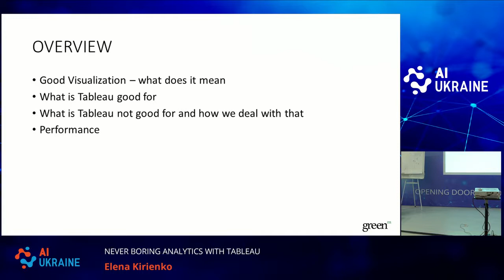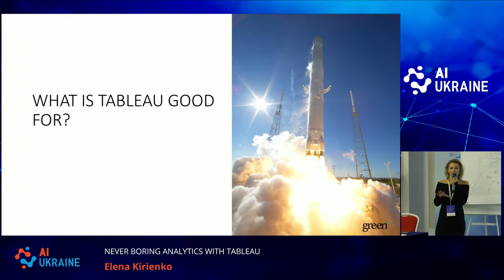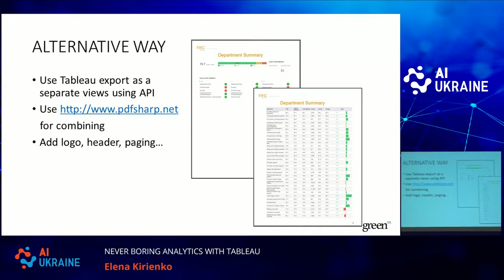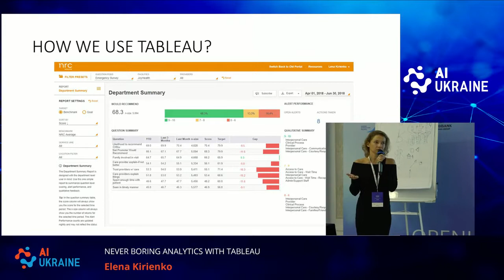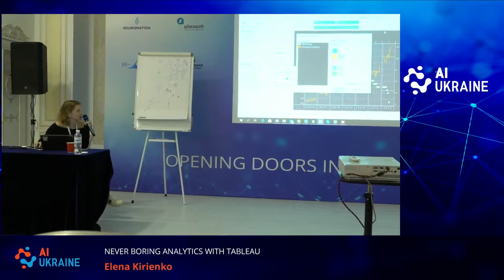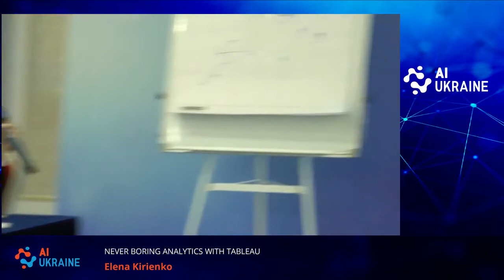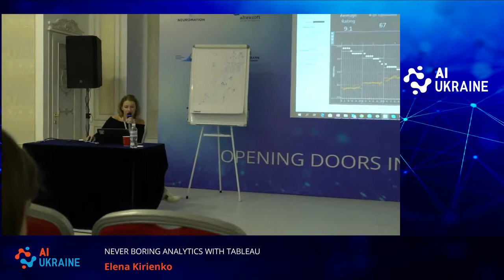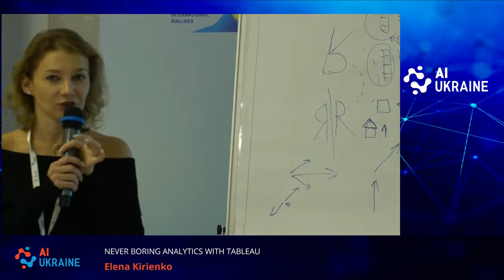ЗАНИМАТЕЛЬНАЯ АНАЛИТИКА С TABLEAU. Elena Kirienko.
ЗАНИМАТЕЛЬНАЯ АНАЛИТИКА С TABLEAU. Больше книг и материалов по Tableau Обучение и сертификация по Tableau Русское коммьюнити с ответами на вопросы профессиональной командой

Мы обсудим:
• Как представлять результаты аналитики с осмысленными и привлекающими внимание графиками в Tableau
• Сильные и слабые стороны Tableau при реализации реального проекта
• Как оптимизировать воркбук для больших аналитических отчётов
• Примеры построения графиков и дашбордов с нуля с помощью инструментов визуализации Tableau

Tableau Desktop,
Tableau Prep,
Tableau Server,
tableau desiktop,
power bi qlikview tableau cognos,
tableau бесплатная версия,
tableau на французском,
tableau desktop professional,
tableau блокиратор,
tableau connectors,
tableau визуализация,
tableau tutorials,
tableau desktop как сбросить пробный период,
tableau imager скачать,